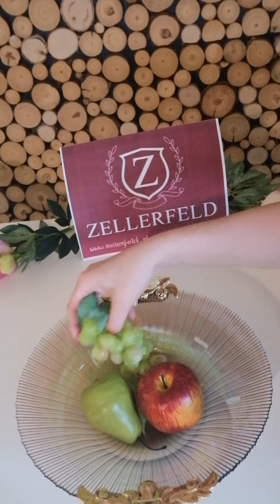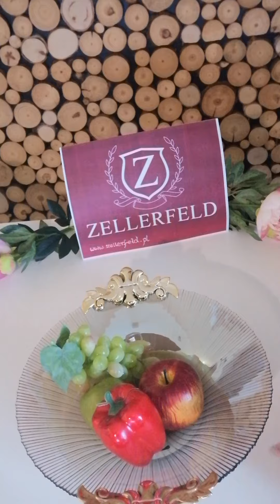MISA OZDOBNA PRXYDYMIONE SZKŁO, AKCESORIA KUCHENNE I WYSTRÓJ JADALNI - PREZENTACJA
Jeśli codziennie nakrywasz do stołu, doskonale wiesz, że miski to nieodzowny element każdego stołu. Wybierz dużą elegancką szklaną misę  w której przechowasz pieczywo , warzywa ,owoce i co tylko zechcesz  , jeśli szukasz produktów uniwersalnych, a zarazem orginalnych i solidnie wykonanych. Ciesz się najwyższej jakości wykonaniem i celebruj codzienne, zwykłe posiłki. Nuta nowoczesności połączona z praktycznością zagości na Waszym stole na długo, a Ty zapomnisz o szybko tłukących się naczyniach. Misa idealnie nadaje się na warzywa lub owoce dodatkowo jest niesamowicie dekoracyjna